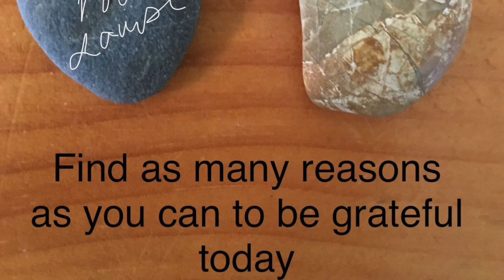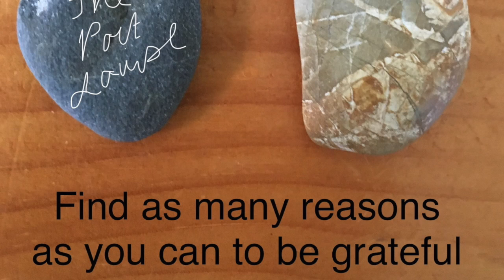Love Languages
This children's meditation by Louise Moriarty the Poet delivers this gorgeous guided exploration of what it means that we all speak different love languages. Great for children, teens, anyone who wants to explore the concepts from Gary Chapman's books.  Louise  has worked with young people for many years and loves to help them see that everyone has their feelings for a reason and no feelings is given to you without you being able to gain understanding for it and appreciate what it helps you understand about your purpose and gifts in life.
Please share with anyone you think would love this
If you love this work you can support me to make more
Louise works with individuals and groups to make the world a more loving and beautiful place
Louise can also be found at The Poet Louise Moriarty on Facebook and Circus Tribe